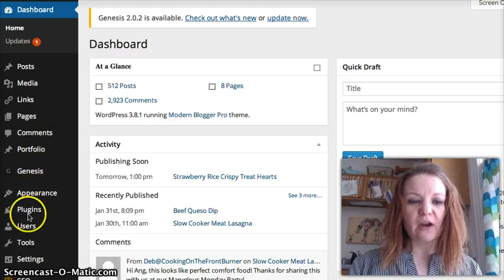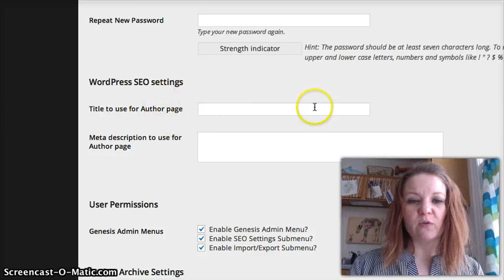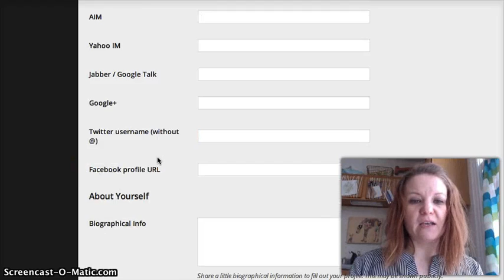Wordpress Basics: Changing your user profile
This tutorial is for the VERY beginning of your time using Wordpress.  It's for the newbies.  Because we love you.